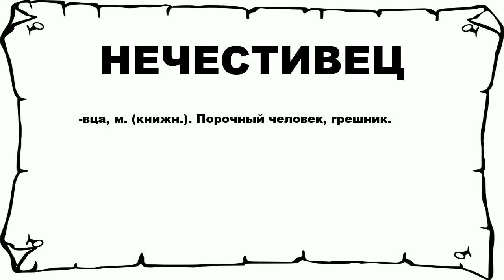НЕЧЕСТИВЕЦ - что это такое? значение и описание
Хочешь знать что значит НЕЧЕСТИВЕЦ? тогда слушай до конца. n n -вца, м. (книжн.). Порочный человек, грешник. n n Больше слов